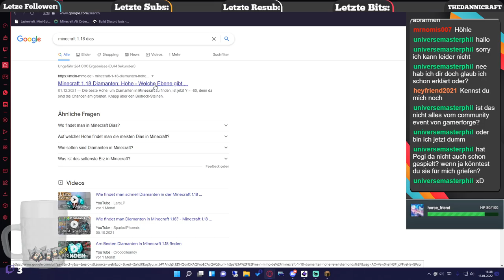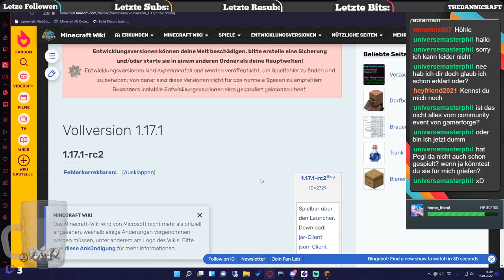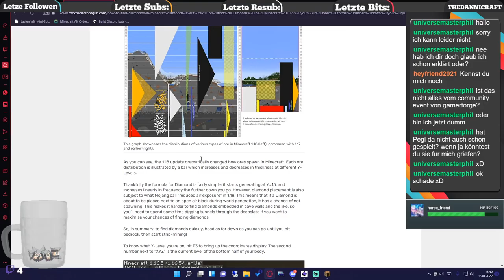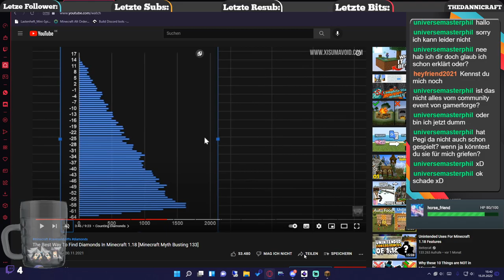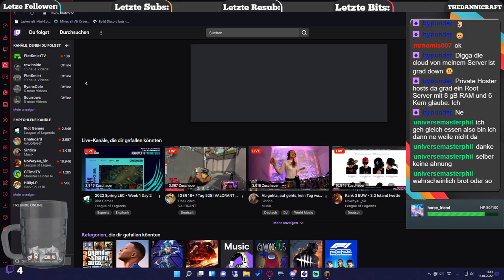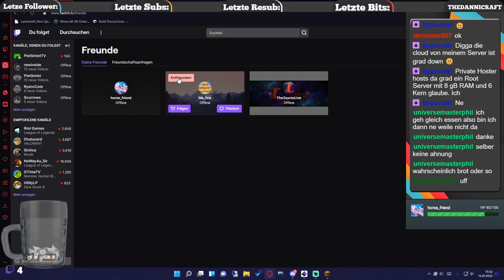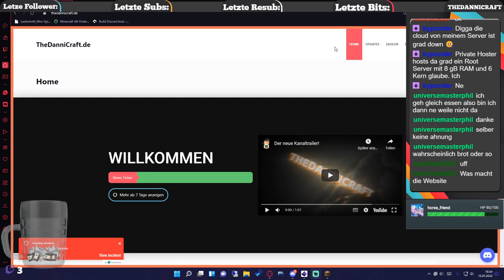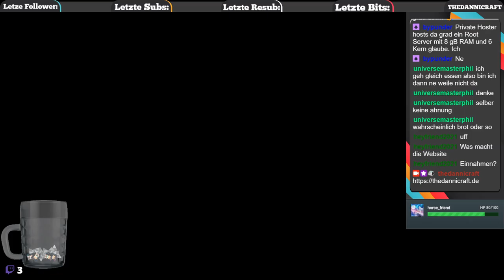Stream vom 15.01.2022: 🔴 Comeback Stream | Minecraft 1.18 zusammen mit euch!